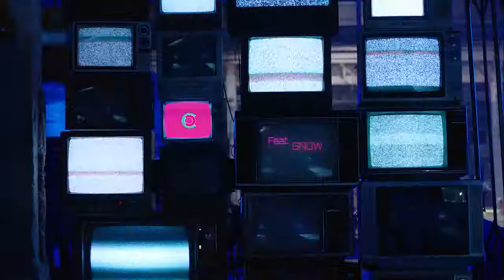Dadyy Yankee New song bum bum girls please subscribe my channel